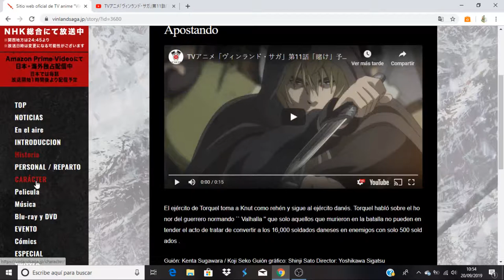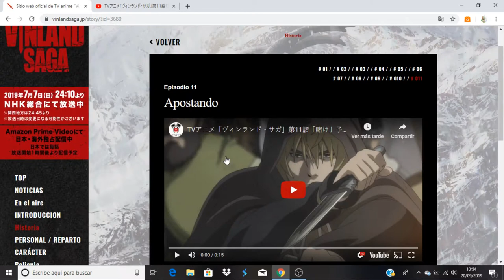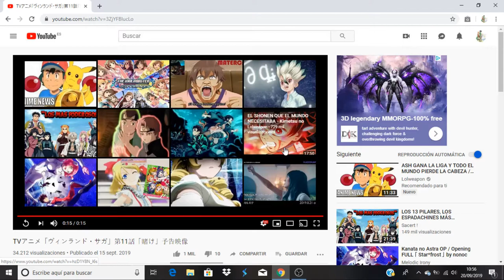Vinland Saga comentando avance del capitulo 11